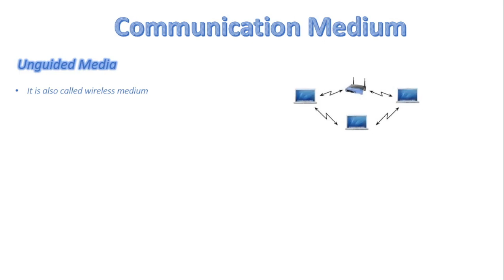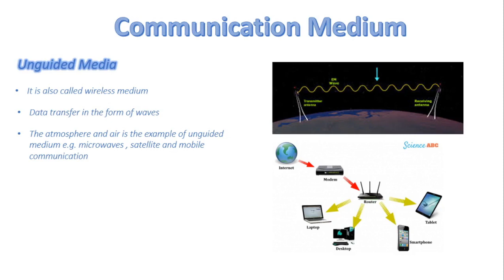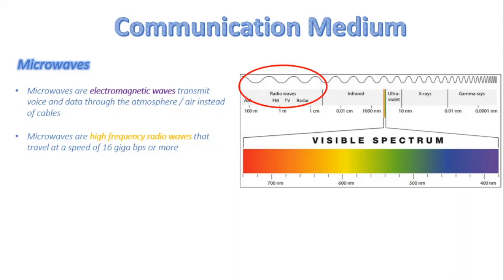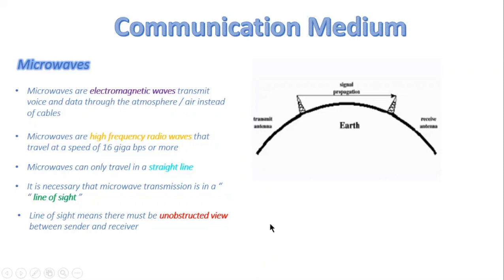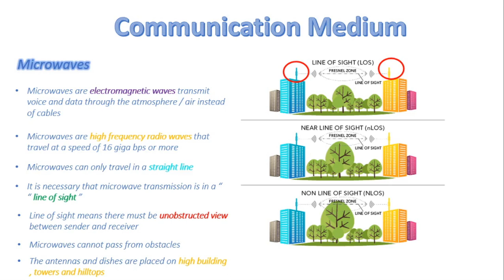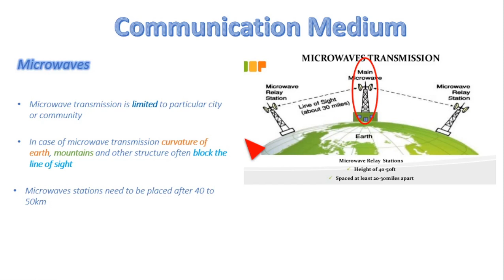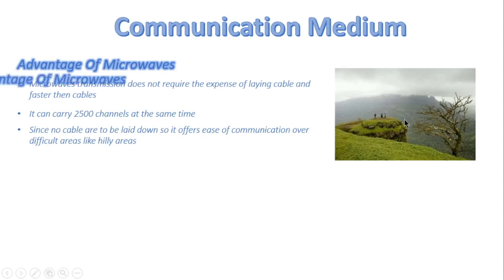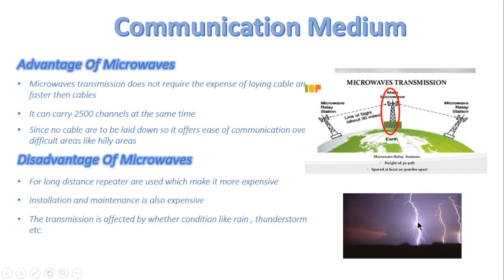FSc Computer Science Book 1, CH 3, LEC 58: Communication Medium ( part 3 )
In this video, we will cover
Unguided Medium Types :
1: Contruction of Microwaves.
2: Advantages and disadvantages of Microwaves.